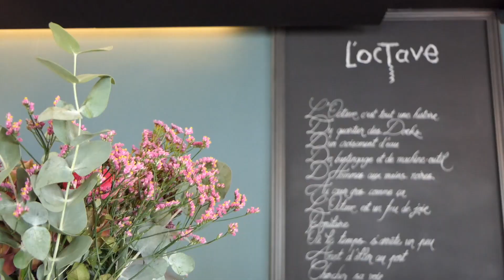La sélection des sommeliers - Mickael Piantoni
Et vous, si vous deviez faire une sélection de cuvées Crozes-Hermitage, ce serait lesquelles ?

Mickael Piantoni vous propose sa sélection :
Cuvée Blanc 2018 - Maison les Alexandrins
Cuvée Louis Belle 2016 - Domaine Belle
Cuvée La Guiraude 2016 - Alain Graillot

Réalisation ©Clair de Lune - Mélissa Bois